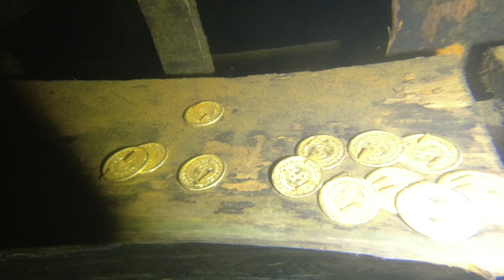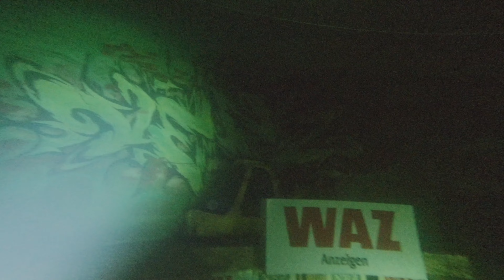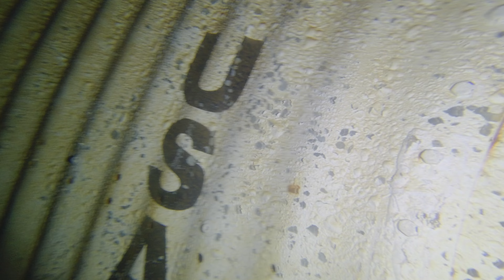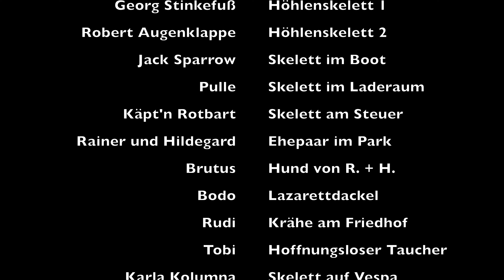Nullzeit Duisburg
wir waren im Nullzeit in Duisburg zum tauchen. Hier ein paar Impressionen. Bitte entschuldigt das wackelige Bild zwischendurch, aus irgend einem Grund hat beim ersten TG das "RockSteady" der DJI-Osmo nicht funktioniert =(